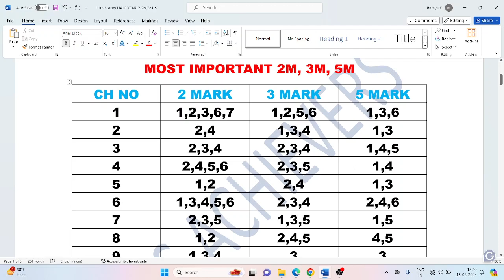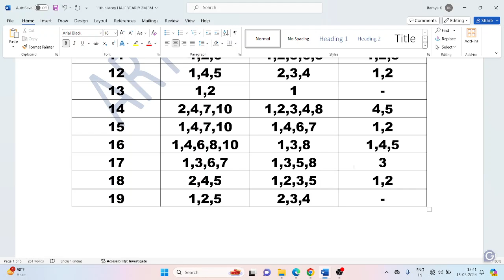11TH HISTORY/PUBLIC IMPORTANT QUESTIONS/ 2M, 3M, 5M/ ARTS ACHIEVERS